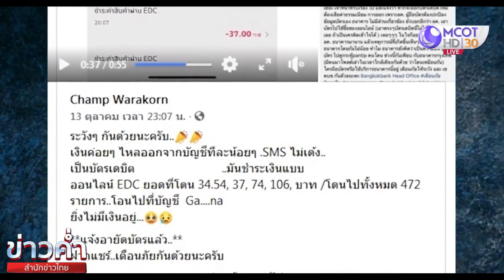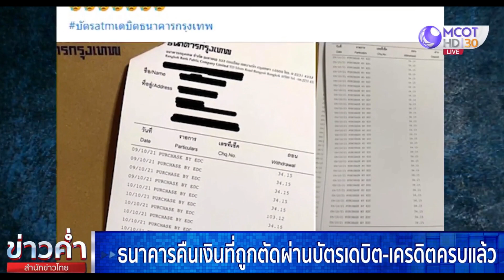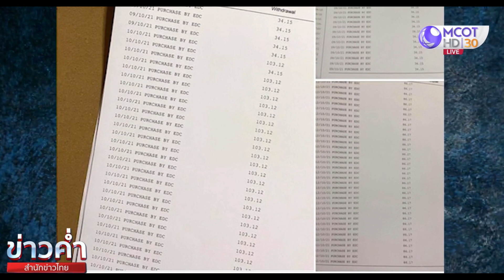ธนาคารคืนเงินลูกค้าที่ถูกตัดเงินผิดปกติผ่านบัตรเดบิต-เครดิตครบแล้ว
ธปท. และสมาคมธนาคารไทย แจงธนาคารได้คืนเงินให้ลูกค้าบัตรเดบิตที่ถูกตัดเงินผิดปกติครบทุกรายแล้ว และยกเลิกรายการบัตรเครดิต ลูกค้าไม่ต้องชำระเงินตามยอดเรียกเก็บ